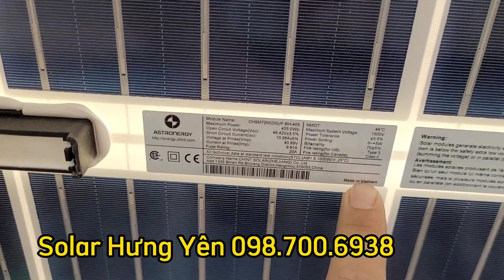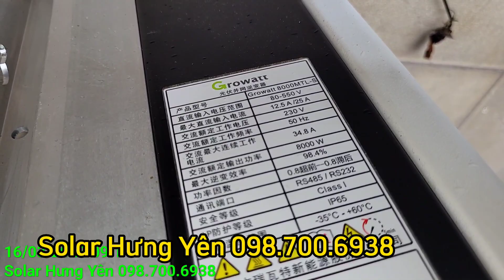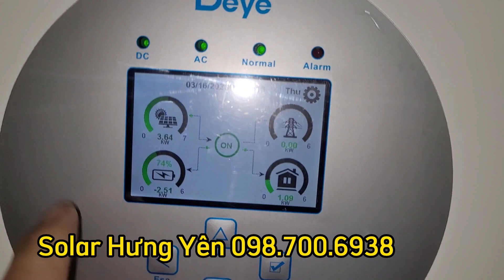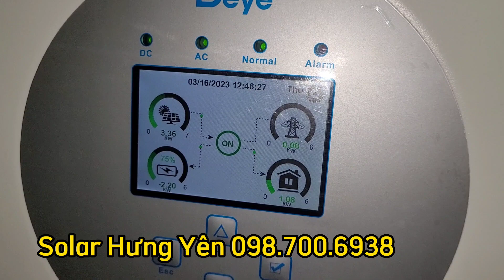SVE 51.2V 100Ah, EVE 51.2V 105Ah, Narada 51.2V 50Ah
Cell pin EVE 3.2V 90Ah - 105Ah - 230Ah...
INVERTER Biến Tần Hòa Lưới bám tải Thinkpower, Growatt...
INVERTER Biến Tần Hybrid  Deye 3kw, 5kw, 6kw, 8kw, 12kw, 16kw
INVERTER Biến Tần Hybrid Luxpower SNA5000WPV, SNA5000WPV-CT, LXP6K, LXP10K
Inverter Biến Tần Segatech 1.5Kw 2.4Kw 3.5Kw 3.6Kw 5.5Kw 6.2Kw
Biến Tần Cnbou Helio 3.500W 24V MPPT 100A
Kích Điện CNbou Chính Hãng 12V 1000/2000W, Cnbou 12/24/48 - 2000/4000W,
Cnbou 24V 2000/9000W, Cnbou 48V 3000/9000W, Cnbou 48V 5000/15000W...